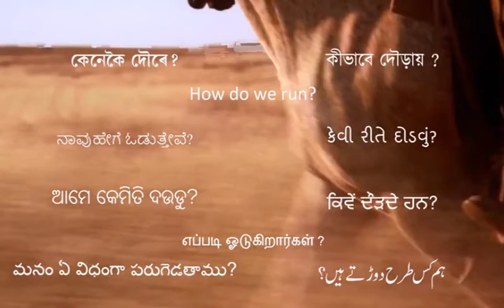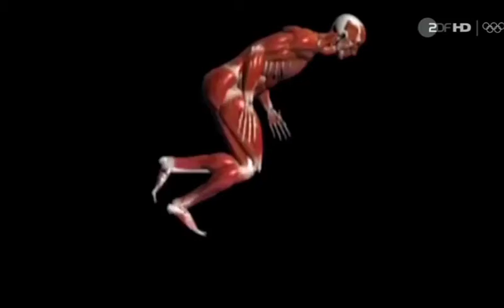How To Run?